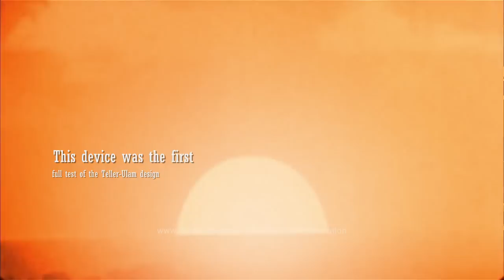First U.S. Hydrogen Bomb Test, Mike Shot (Declassified Footage HD)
▀█▀ █▀ █_█ ▀█▀ █▬█ Я Ξ √ Ω L U T ↑ ☼ N!

Operation IVY - Mike Shot Ivy  - Declassified Footage - 720 HD -

Ivy Mike was the codename given to the first United States test of a thermonuclear device in which a small part of the explosive yield came from nuclear fusion. It was detonated on November 1, 1952 by the United States on Enewetak, an atoll in the Pacific Ocean, as part of Operation Ivy. The device was the first full test of the Teller-Ulam design, a staged fusion bomb, and was the first successful test of a hydrogen bomb.

Due to its physical size and fusion fuel type (cryogenic liquid deuterium), the Mike device was not suitable for use as a thermonuclear weapon; it was intended as an extremely conservative experiment to validate the concepts used for multi-megaton detonations. A simplified and lightened bomb version (the EC-16) was prepared, and scheduled to be tested in operation Castle Yankee, as a backup in case the non-cryogenic "Shrimp" fusion device (tested in Castle Bravo) failed to work; that test was cancelled when the Bravo device was tested successfully, making the cryogenic designs obsolete.

The 62-ton "Mike" device was essentially a building that resembled a factory rather than a weapon. It has been reported that Russian engineers derisively referred to Mike as a "thermonuclear installation". At its center, a very large cylindrical thermos flask or cryostat, held the cryogenic deuterium fusion fuel. A regular fission bomb (the "primary") at one end was used to create the conditions needed to initiate the fusion reaction.

Exclusive New Must See This Best Ever Made Worlds Great Greatest Unreal Unbelievable Crazy Craziest Insane Shit Amazing Cool Coolest Video in the World Never Before Seen Extreme Extremely Rare Rarest Movie Film Of All Time Big Biggest Huge Giant Gigantic Large Largest Warning Caution America American Federal Government US Military USA Vs Chaos Machine Military Industrial Complex Army Fighting Religion Kill Killers Murder Murderers Epic OMG Socialists Funny Funniest LOL Freedom Corrupt Corruption United States Congress Power Powerful Presidential Collapse Biblical Prediction Prophet Prophecy God Apocalypse Armageddon Revolution Peace War World Wide Sped Revolutions Revolt Tyranny Tyrant Oppressed Oppression Truth Lies Original Declassified Conspiracy Top Serect Secrets Files Exposed